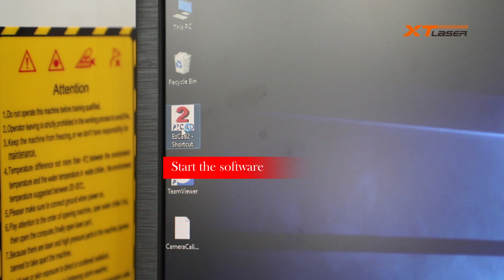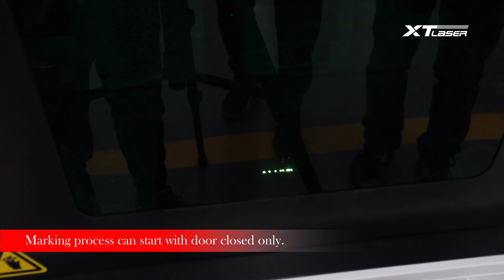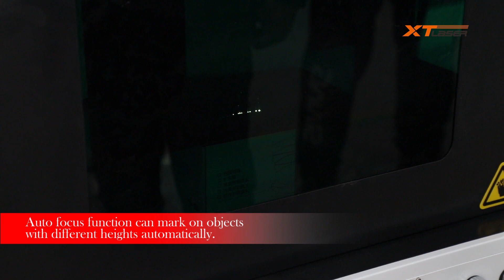Enclosed laser marking machine with auto focus and camera positioning function